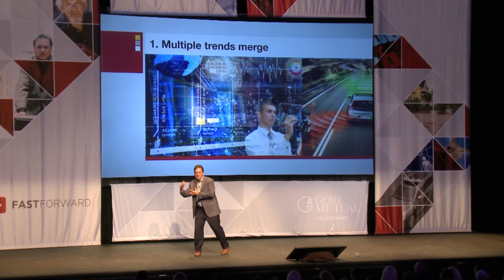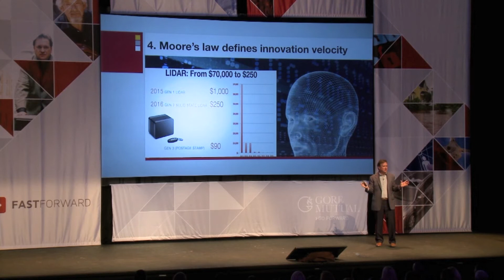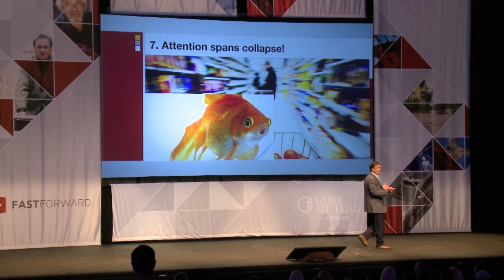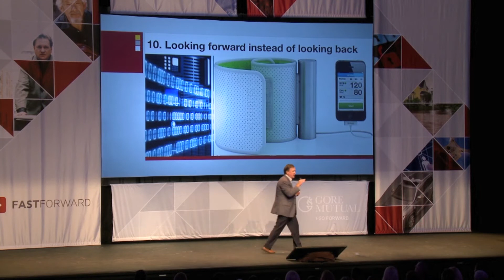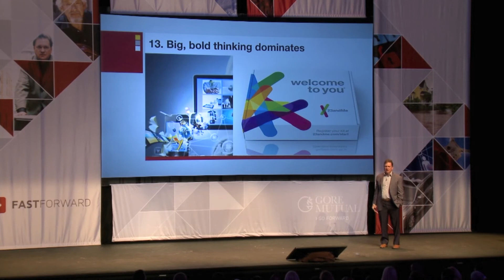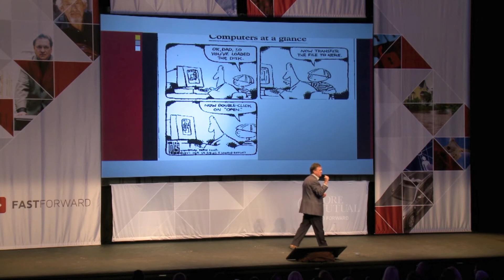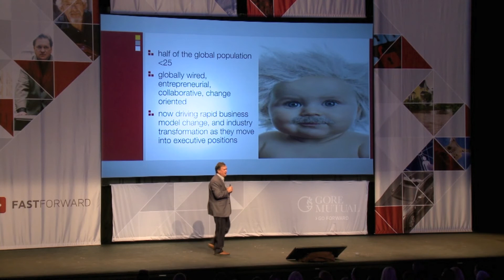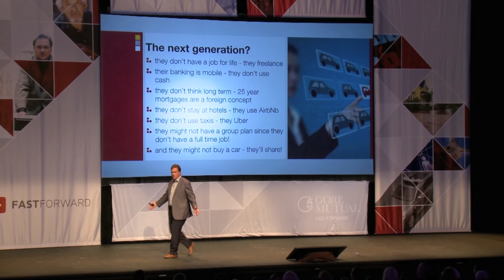Disruption: It's Bigger Than You Think! Futurist Jim Carroll Explains Why with 20 Trends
Futurist Jim Carroll speaks about the widespread disruption caused by technological advances in every industry, from self-driving cars to real-time monitoring of insurance activities. He notes that every industry is becoming a software company and traditional companies are at risk of being left behind by innovative startups. He mentions the emergence of real-time insurance underwriting based on IoT and genomic medicine, which predicts what diseases people will get. The speaker also discusses the unique perspective and approach of the current generation, which thrives on innovation and challenges, and is coming into industries with the intention of fundamentally changing them. Companies that don't exist yet will create new products using materials and methodologies that may be science fiction today.